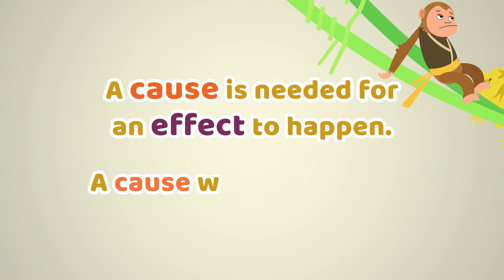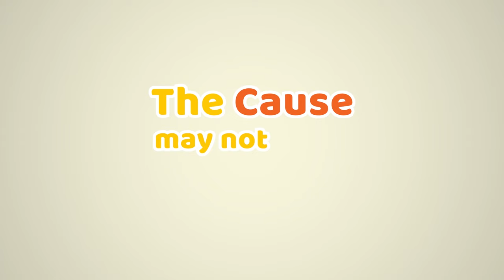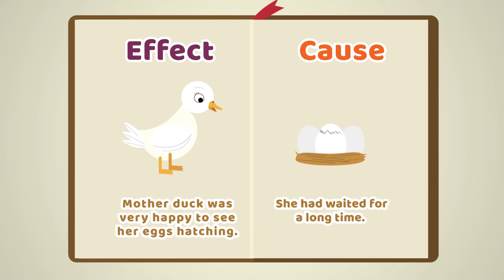Cause and Effects Tutorial | Enable your child to learn critical thinking skills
Learning to look for cause and effect in a text is an important skill to develop for your child to understand what she/ he reads in a more meaningful way.

In this video, our friend Chiku, the red panda, helps us understand why an event happens and what makes it happen. Learning cause and effect is also an essential topic to understand the consequences of our actions/choices in daily life. So come let us join our friend, Chiku, the red panda to learn about cause and effect.

The aim of the Storybag youtube channel is to help children develop important thinking skills. Skills necessary for effective  reading, comprehension and writing  Using the  storytelling format we also weave in values and skills necessary for holistic self-development.

This helps children to learn.